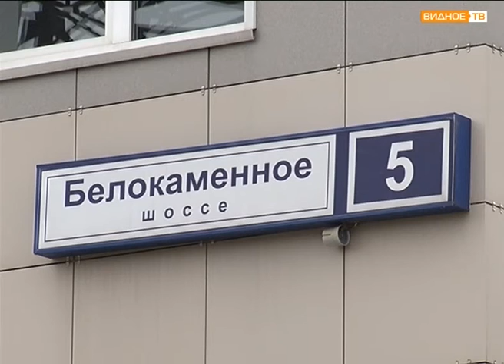Вместе против долгов: ГИБДД и судебные приставы